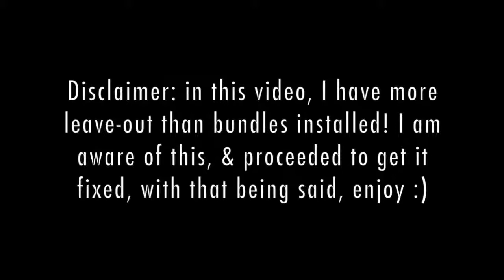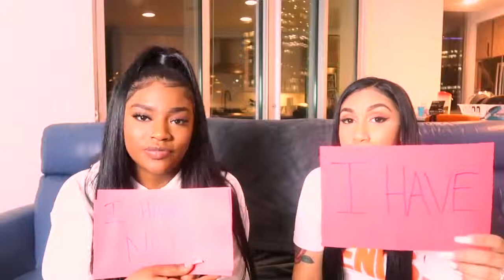Queen Naija! THE MOST HONEST NEVER HAVE I EVER CHALLENGE!!! w SUMMERELLA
Look! Queen Naija!